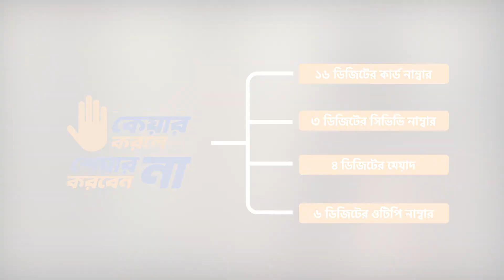কেয়ার করলে শেয়ার করবেন না (গল্প ২)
কেউ কল করে আপনার কার্ডের ৪ ডিজিটের পিন নাম্বার জানতে চাচ্ছে? তবে তবে সতর্ক হোন!! কারণ ব্র্যাক ব্যাংক কখনোই আপনার কার্ডের নাম্বর, সিভিভি, মেয়াদ এবং ওটিপি জানতে চাইবে না। তাই কেয়ার করলে এই তথ্যগুলো কারো সাথে শেয়ার করবেন না।